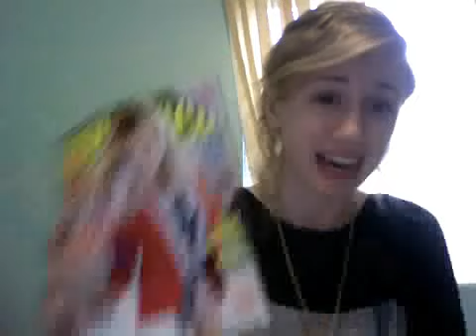Boycotting Seventeen Magazine and Its Sexism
In which I get mad about how society is treating women, especially the ones most influential.